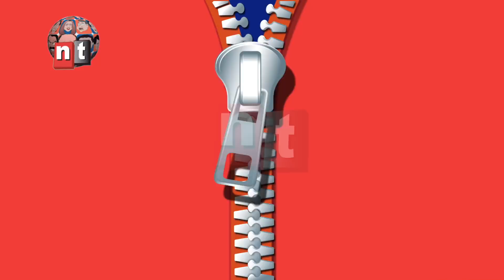programa no-ticias- 2018-04-01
REGUETÓN A LA ECUATORIANA; OTRO AÑO SIN UTILIDADES; Y DESCUBRA LO QUE ESCONDE SU OÍDO, TAMBORES, MARIMBA,SALSA,TEATRO.